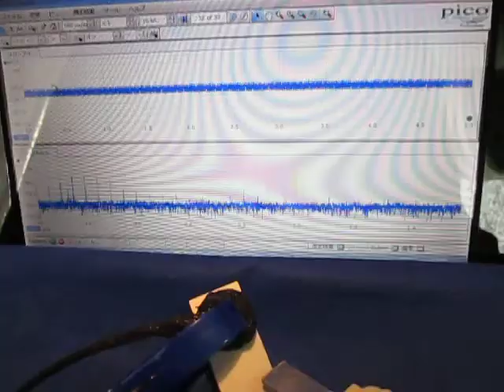超音波伝搬状態の測定実験 Ultrasonic experiment